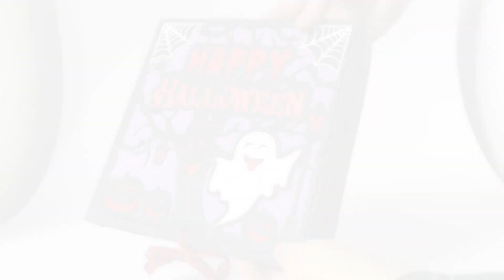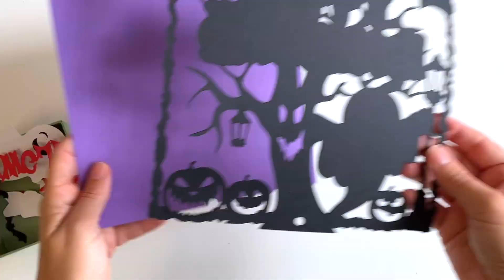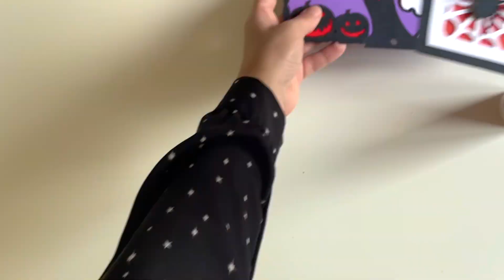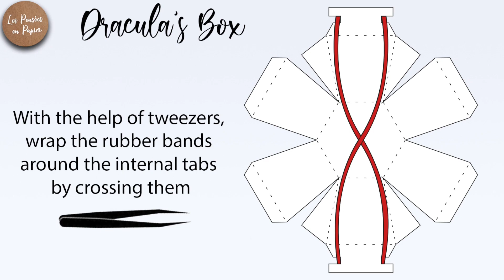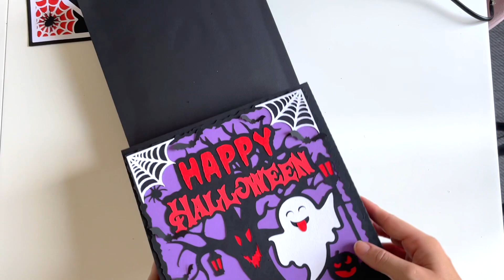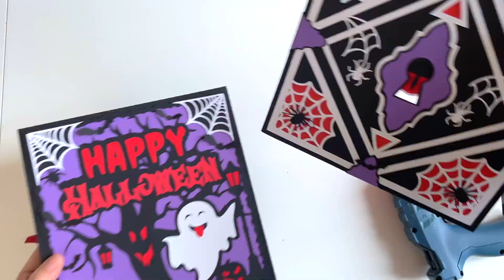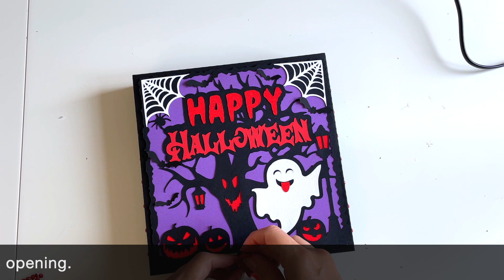SVG PROJECT DRACULA'S BOX ASSEMBLY TUTORIAL | LPP | N28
🧛🏻‍♂️DRACULA'S BOX SVG
Halloween Project
🔹SVG Digital Projects for cutting machines: Scanncut, Cricut, Silhouette

► CARDSTOCK 80LB
► CARDSTOCK 65LB
► Glitter Cardstock
► TOOLS & Stuff

Jumpin Boogie Woogie di Audionautix è un brano concesso in uso tramite licenza Creative Commons Attribuzione 4.0.